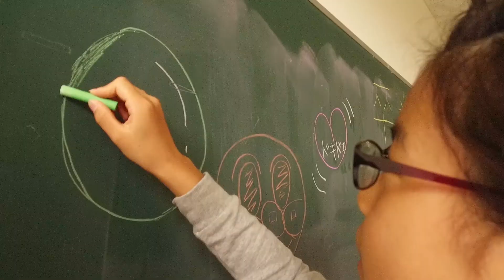八尾っ子映画祭【ラストLOVE】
八尾っ子映画祭は、子どもたちの「あったらいいな」実現提案で、こどもみらい賞を受賞した企画です。　「みんなで映画をつくりたい！」という夢を実現させるため、小中学生35名が参加しました。監督に教えてもらいながら、出演者として演技をしたり、カメラマンとしてカメラを回したり、撮影後には編集作業も行いました。『やお80映画祭』タイアップのもと、子どもたちが80秒の映画を作り上げました！